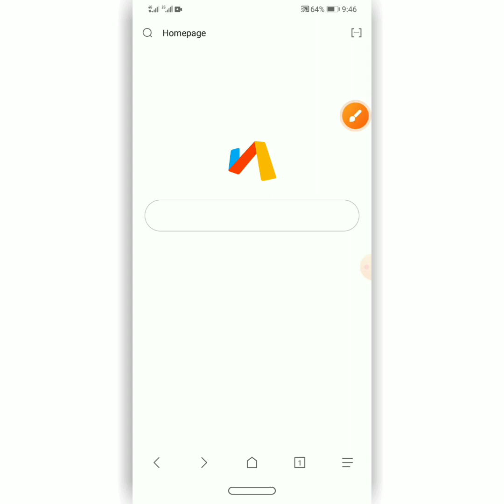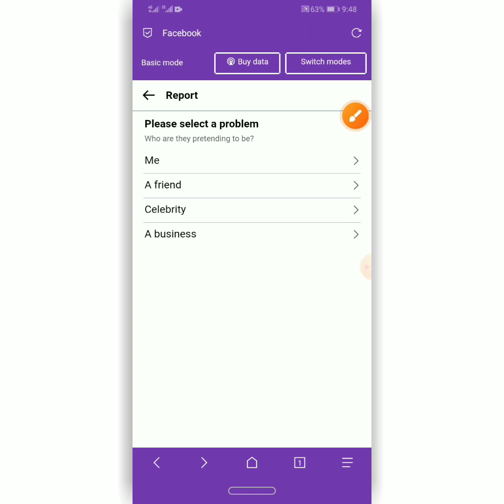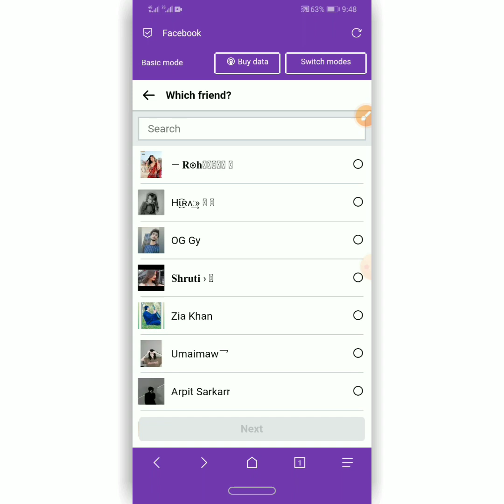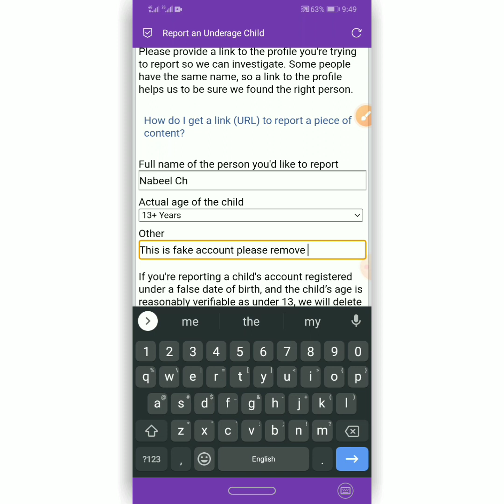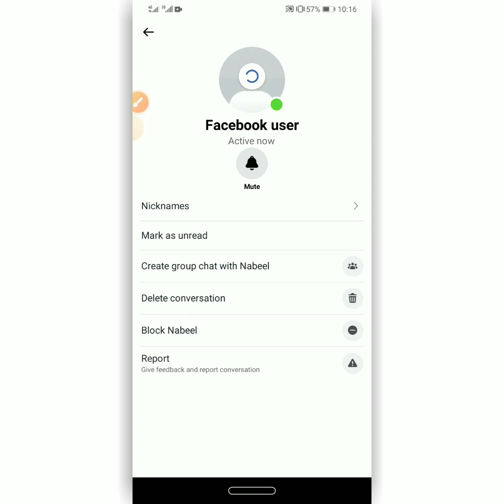Facebook account report new method 2023 // FB ID REPORT KESY KREIN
Keywords research:-

 fb id report new trick 2033